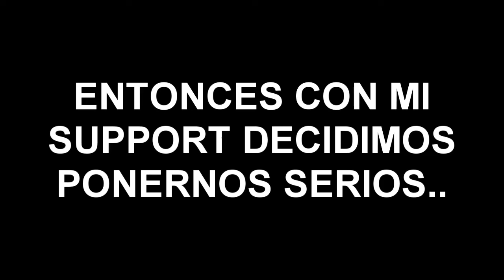EL DUO BACKDOOR? LEAGUE OF LEGENDS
Que tal mi gente youtubera como estan espero que muy bien!En esta ocasión presentamos un BACKDOOR por parte de mi team support y yo con mi adc JINX, segunda vez que lo uso,espero que lo disfruten! :D

RECUERDEN QUE ESTA EN SORTEO,el cual fue pasado para cuando lleguemos a un minimo de 1000 subs,luego de eso pondré nueva fecha!!
5000 SUBS- 2 Skins de League of Legends + SORPRESA (3 ganadores)
Cabe aclarar que es 1 PREMIO por persona!!

Para participar debes estar SUSCRIPTO a mi canal, seguirme en twitter:
RETWITTEAR EL TWEET DEL VÍDEO!
Darle LIKE al vídeo y comentarlo!!!
El sorteo se hará si se cumple lo pedido en el vídeo,de otra forma,sera anulado y se dara en nuevo aviso,o se postergara la fecha!!!

BUENA SUERTE A TODOS Y A PARTICIPAR!!!

Quieres que grabemos juntos?Agregame a LOL! O hazmelo saber en los comentarios! :)

Etiquetas (Ignoralas)
Recopilación jugadas con varus s6 league of legends,
Jugando con varus una partida normal de la mano de league of legends, adc, build s6, s6 build 2016
jugando con bardock,soraka,ammumu,kennen, y Sion
jugando con ezreal,master yi, teemo, grabas,darius
jugando al lol con caitlyn ,fideandome con caitlyn y jinx, team de league of legends partida aram 2015 !
jugando al league of legends, jugando al lol, league of legends 2015 modo aram, aram mode league of legends, lol modo aram 2015, vel'koz aram league of legends 2015, aram mode league of legends velkoz
Episodio 5 life is strange polarizado episodio final capitulo final parte 3 final de juego life is strange octubre 2015 gameplay
Life Is Strange, Episode 5, Polorized, LIVE, playthrough, walkthrough, music, subtitles, full, pc, xbox one, xbox 360, playstation 3, ps3, playstation 4, ps4,
life is strange episode 5, let&#39;s play life is stange episode 5, life is strange polarized, life is strange episode 5 walkthrough, life is strange episode 5
gameplay, walkthrough, let's play, review, intro, movie, ending, pc, hd
Life, Is, Strange, Episode 5, Walkthrough, Part 1, 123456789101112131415, PC, XBOX, One, PS4, Video Game, Gameplay, Campaign, Singelplayer
wwe,wwe raw,mr kennedy parodia,broma,chiste,recopilación,vines,memes,disfrutar
mine,minecraft,minecraft2015,2012,2013,2014,2015
wwe marzo,abril,mayo,junio,julio,agosto,septiembre,octubre,noviembre,diciembre funny compilaciones vines 2012,2013,2014,2015,gracias wwe,gran programa,gran show,un gusto,gran peleador mr kennedy
mi primer penta
pentakil en league of legends 2015
Mod mario GTA IV
2012
2014
2015 life is strange
max
gameplays y demas